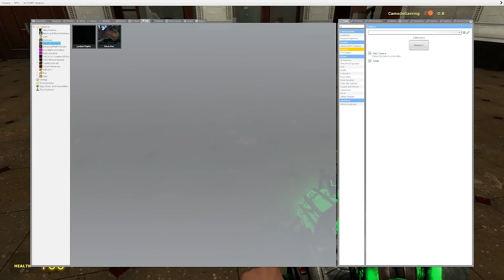Defending The City against ZOMBIES and MONSTERS in Garry's Mod! (Gmod Movie)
Defending The City against ZOMBIES and MONSTER in Garry's Mod, The Movie! Today in Garry's Mod Gameplay, Beautiful OB is hosting a movie of some of the monsters we have escaped in the past in gmod roleplay!